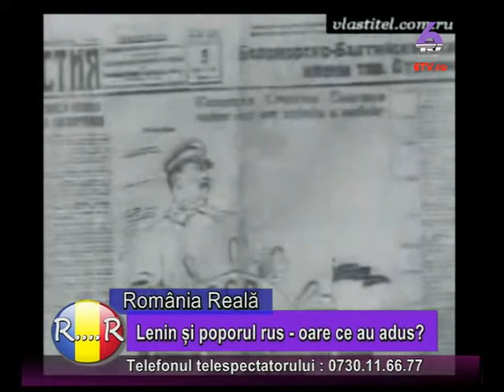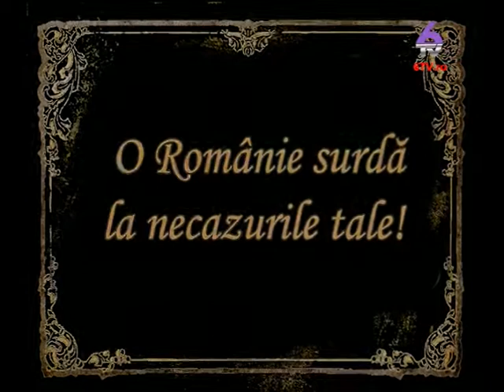Romania reala 2013.11.07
Motto : "Romania așa cum nu ne-o dorim! "
Emisiune de dezbatere socio-politică ce contine două părți. În prima parte,se prezintă activitatea a două sau trei persoane publice și se dezbate alaturi de un invitat, jurnalist sau analist politic , traiectoria profesională , familială.
În a doua parte a emisiunii , se dezbat subiectele fierbinți ale zilei pe baza informatiilor furnizate de agențiile de presă sau surse proprii. Target-ul nostru țintă îl reprezintă persoanele din mediul urban cu varsta de peste 18 ani, cu educatie medie/superioară.